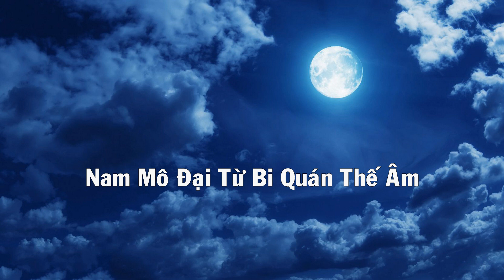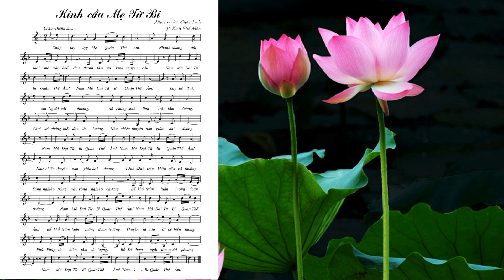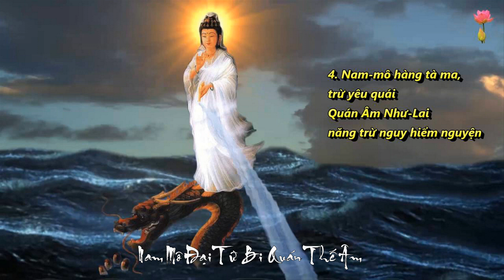KINH CẦU MẸ TỪ BI - Nhạc & lời Chúc Linh| Trình bày Thanh Thúy